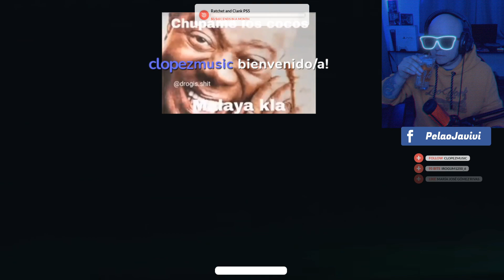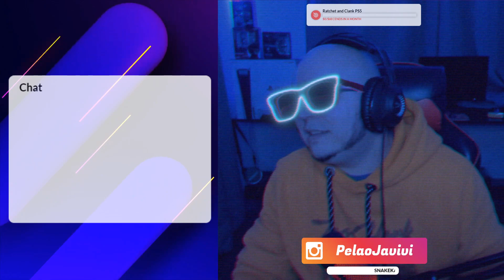REACCIONANDO a FMK, Tiago PZK, LIT Killah, Rusherking - YO SE QUE TU